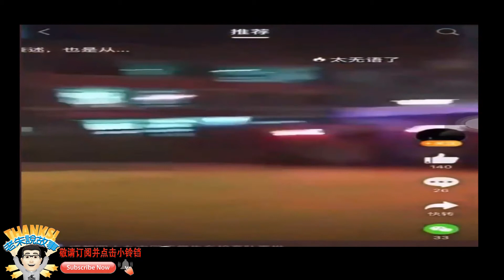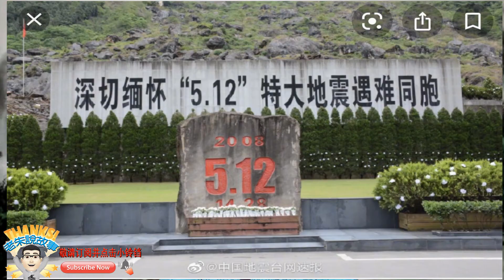汶川地震十三年奠|十問中共|《新聞亂播》學生在校離奇死亡|監控又壞了|美軍查獲中國走私武器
汶川地震十三年奠|十问中共|《新闻乱播》学生在校离奇死亡|监控又坏了|美军查获中国走私武器